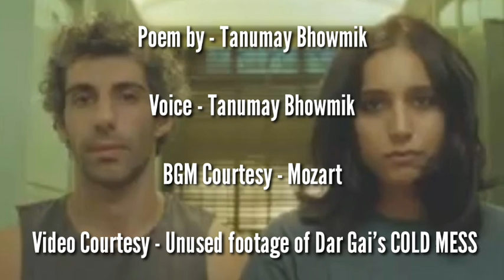The Icebreaker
Poem